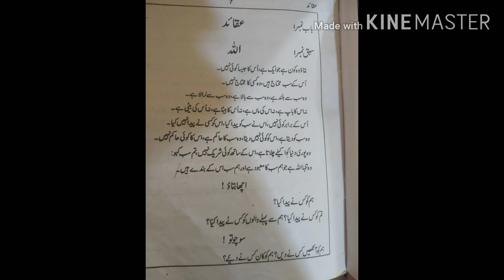بلندخوانی حصہ اول سبق اللہ جماعت دوم